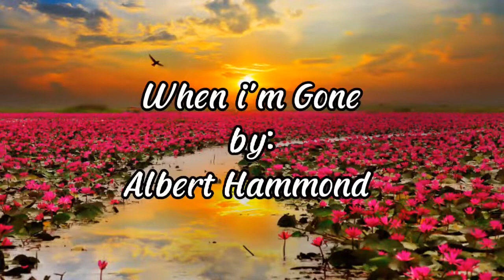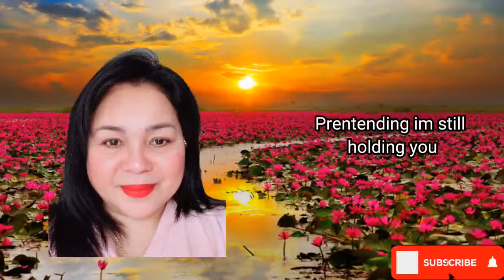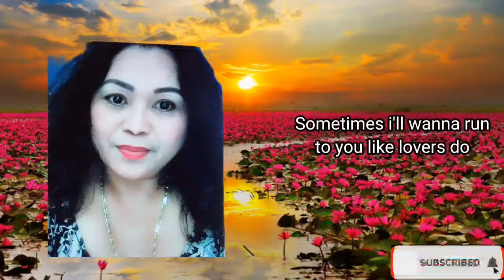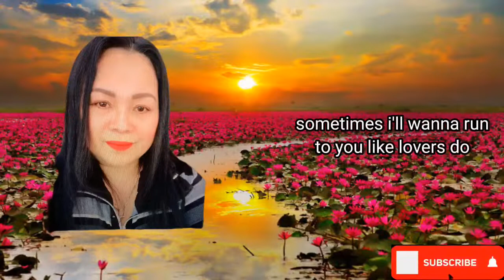When I'm gone by Albert Hammond Lyric Video (Dina Talledo Music Lovers TV)